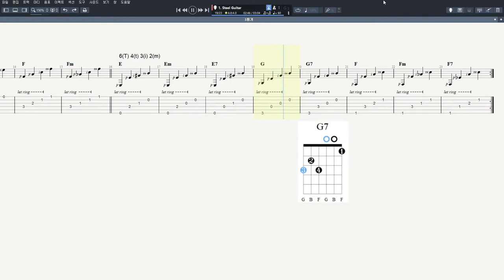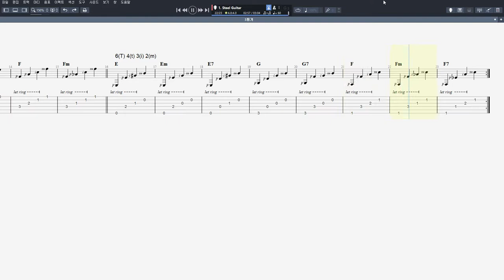3핑거 예비연습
- E7, F, Fm 코드는 4번 줄(D String)을 근음(Root)으로 하는 폼과 6번 줄(Low E String)을 근음으로 하는 폼 2가지가 있습니다.
- E, Em 코드는 폼은 같지만 4번 줄(D String)을 연주 하는 경우와 6번 줄(Low E String)을 연주하는 2가지 방법이 있습니다.
- 1번 줄(High E String)을 연주하지 않기 때문에 G7코드는 7음 소리를 내기위해 4번 줄(D String)을 추가로 눌러 줍니다.

음원제작 : Guitar Pro 7
CPU : i5-4690
그래픽카드 : GeForce GTX 750
RAM : DDR3 8GB
편집 : 곰믹스